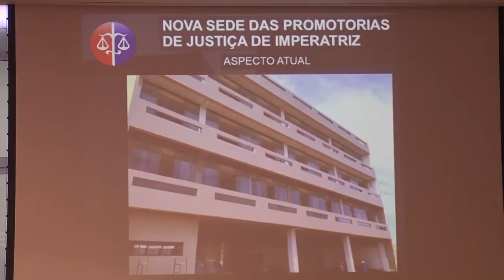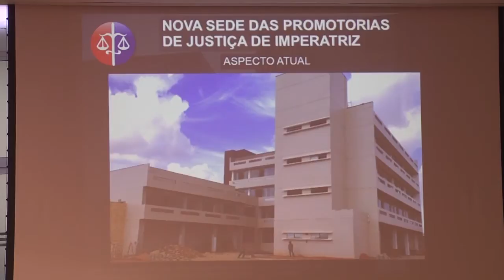GUARÁ NEWS 10/06/16| INAUGURA PGJ